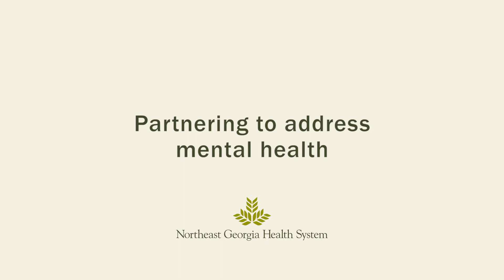NGHS in the Community | Partnering to Address Mental Health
Northeast Georgia Health System provides exceptional care within our hospital walls — but we don’t stop there. Serving the Northeast Georgia region outside of our walls is just as important, and addressing mental health is a big part of that. NGHS is part of United Way of Hall County’s One Hall Initiative, which is working on multiple fronts to help ensure the community’s mental health needs are addressed. This video highlights an important collaborative with the Gainesville Police Department.